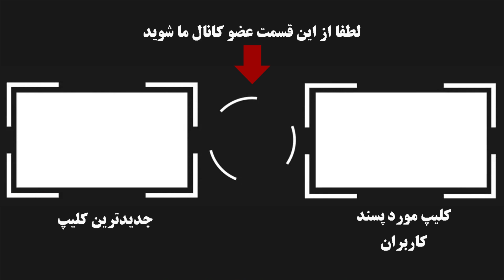نکات جالبی درباره زندگی شخصی الناز شاکردوست که نمیدانستید !!